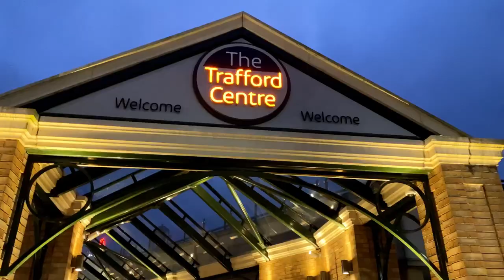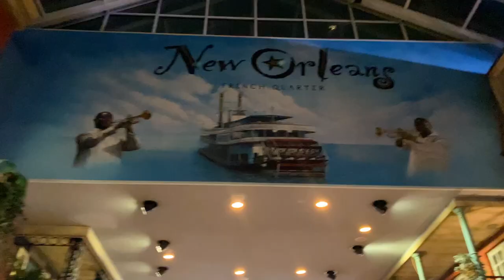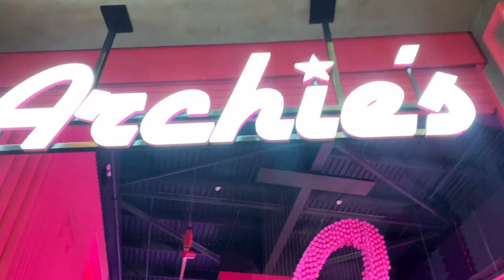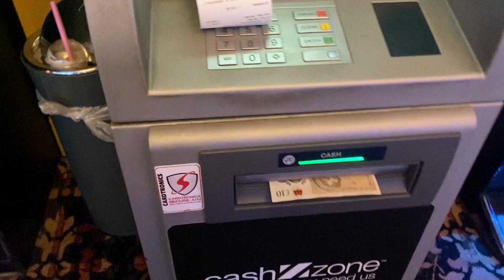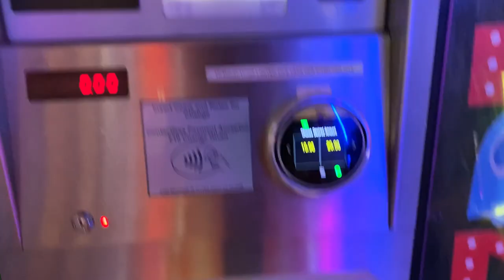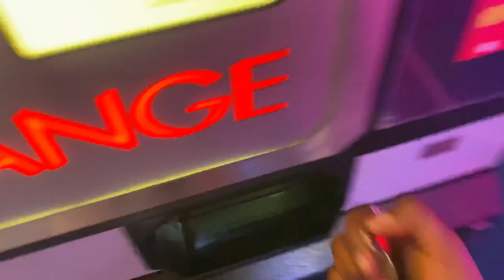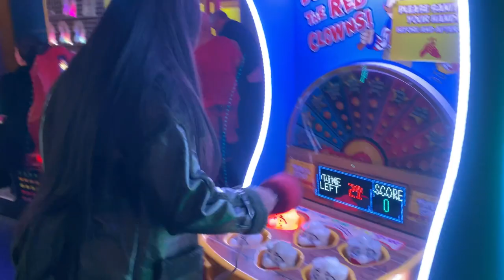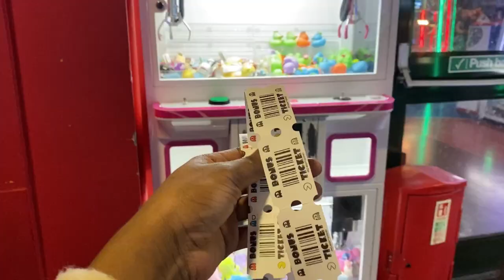FIRST TIME IN THE UK 🇬🇧 | Exploring Manchester City | Arts Gallery | Traford Centre & more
Hi guys ,
hope you all are doing great. another day another exciting vlog . my friend is visiting the uk for the first time and i took her around to explore all the best places in manchester. we had soo much fun exploring and making memories. leave your thoughts in the comment section and give a thumbs up if you enjoyed the vlog and let me know what else you'll like to see on my chanel . xoxo